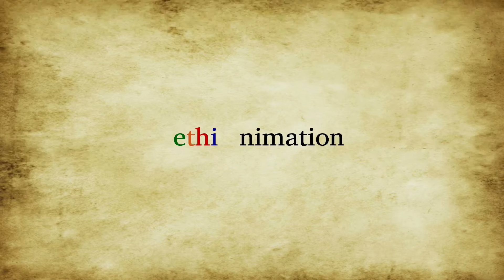ዘመን እንደንጉሱ አውድማ እንደንፋሱ😏 ምንአዲስ?🤔 | ዲማን ሾው ምዕራፍ 2 ክፍል 20 | EthioNimation